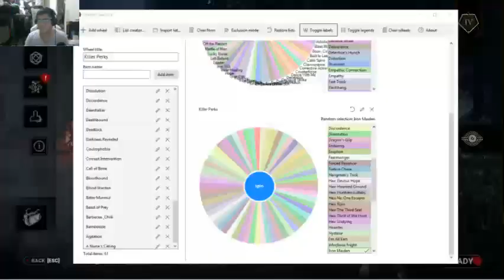Killer Perk Wheel Escalation Challenge 40/100 - Iron Maiden - Dead by Daylight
Killer Perk Wheel Escalation Challenge

Welcome to DBD Perk Wheel Escalation Challenge, where I will be using the teachable perks of the Dead by Daylight Characters. The perk that will be locked in the perk build will be based on the Wheel&#39;s selection, and will be crossed out after a requirement is done.

As Killer, four kills (sacrificed or moried) are needed for every perk locked. It can be on a single trial or multiple trials as long the four kills were completed. Survivor DC&#39;ed won&#39;t be considered.